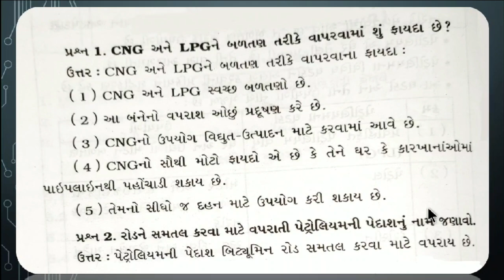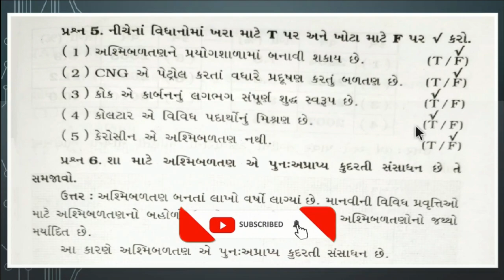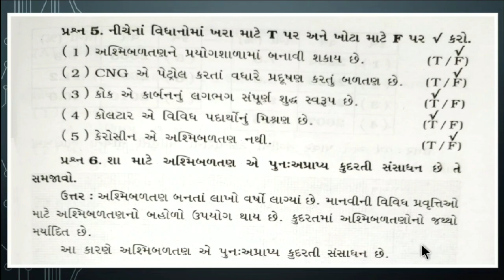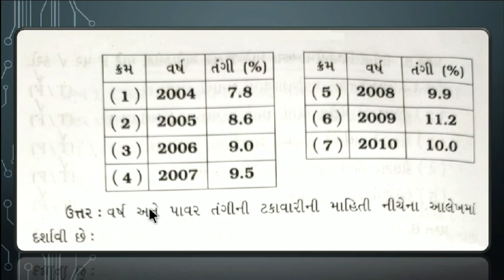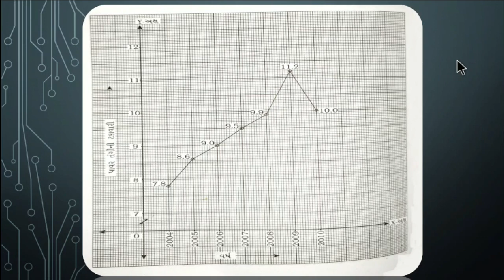std 8 science ch 5 swadhyay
આ વિડિઓમાં ધોરણ - 8 વિજ્ઞાન વિષયનું પ્રકરણ-5 કોલસો અને પેટ્રોલિયમ તેના સ્વાધ્યાય ની સંપૂર્ણ સમજ આપવામાં આવેલ છે, દરેક વિષય પ્રમાણે ની સમજ એકદમ સરળ રીતે શીખવા માટે ચેનલ ને subscribe કરી લેજો.